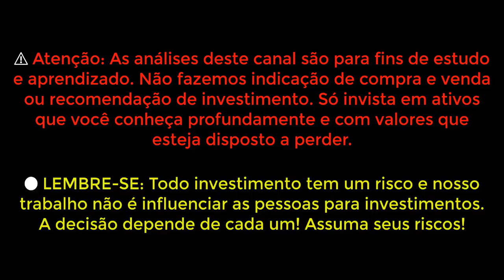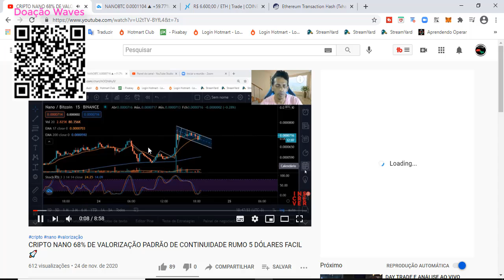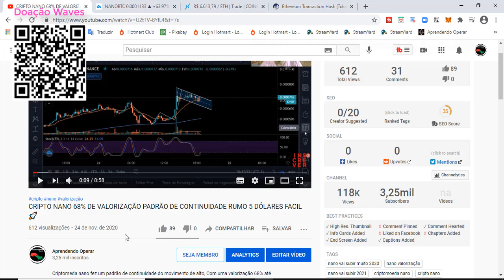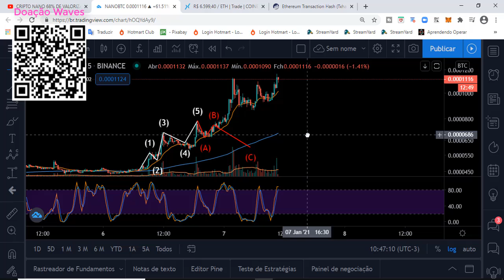VEJA ISSO SOBRE CRIPTO NANO 😱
O Nano torna o dinheiro mais eficiente para um mundo mais igualitário - simples de pagar, fácil de aceitar e aberto a todos

Precisa se manter atualizado sobre todas as mudanças de nó e protocolo, detalhes de atualização de rede e outras informações técnicas? Junte-se à nossa lista de mala direta para receber as últimas novidades diretamente na sua caixa de entrada.
Sem taxas
O Nano é gratuito, o que o torna prático e inclusivo para todos no mundo.
Ecológico
Sem depender de mineração, impressão ou cunhagem, Nano é dinheiro digital sustentável.
Instante
O dinheiro digital deve ser rápido e fácil de usar, o Nano está pronto quando você estiver.

Quer aprender a encontrar os MELHORES PONTOS DE ENTRADA E SAÍDA DOS ATIVOS com um dos maiores grafistas do mercado?

Como uma heurística utilizada em alguns mercados financeiros, a análise técnica pode ser vista como uma forma de psicologia social aplicada como pesquisa de opinião,[1] onde as linhas de tendência[2] e outros padrões visuais ou estatísticos percebidos, seriam como fotografias do comportamento dos participantes do mercado em determinado momento.[3] Ela também pode ser vista como uma forma de análise de probabilidades baseada na ideia de que os preços, por serem reflexos de vieses cognitivos das multidões, se movimentam de acordo com padrões repetitivos e identificáveis.

Apesar de os mercados financeiros serem ambientes sociais, e por isso ser impossível tanto prever quando e em que intensidade tais padrões se repetirão no futuro, quanto dinstinguir nos momentos em que ocorrem as negociações, sinais reais de tais padrões de alarmes falsos;[4] ao especulador é possível tirar proveito lucrativo da análise técnica, se cônscio de suas limitações e munido de um rígido controle de risco

1-⚠ Atenção: As análises deste canal são para fins de estudo e aprendizado. Não fazemos indicação de compra e venda ou recomendação de investimento. Só invista em ativos que você conheça profundamente e com valores que esteja disposto a perder.

2-🔴 LEMBRE-SE: Todo investimento tem um risco e nosso trabalho não é influenciar as pessoas para investimentos. A decisão depende de cada um! Assuma seus riscos!

3-Todos os nossos vídeos são opiniões estritamente pessoais. Por favor, certifique-se de fazer sua própria pesquisa. Nunca tome a opinião de uma pessoa para orientação financeira. Existem várias estratégias e nem todas as estratégias se adaptam a todas as pessoas. Nossos vídeos NÃO SÃO conselhos financeiros.